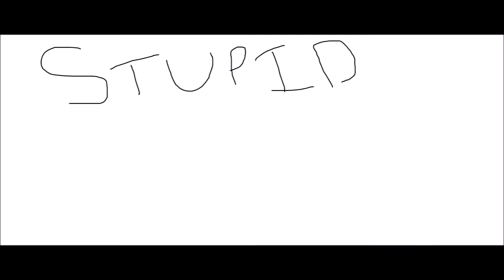Bananaboy's dark addiction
In this hastened installment of the Mountainman and Bananaboy saga, Bananaboy offers up a trickshot "comps" as he calls it. A match of ones prowess to wield and manipulate a vulcanized rubber entity. The fray ensues for sometime, but when the tough gets going, a dark secret is revealed. Bananaboy just loves gettin that piss thrown on him. The rush of endorphins to Bananaboy's brain gives him a high similar to shooting up heroin. Will he get enough piss into his bloodstream? Will Bananaboy's thirst be quenched? Will there ever be a cure to the worlds first global pandemic (Getting high off piss?) All will be answered in this installment.